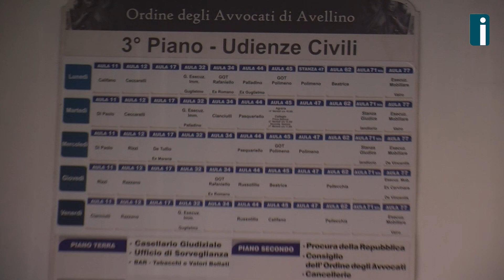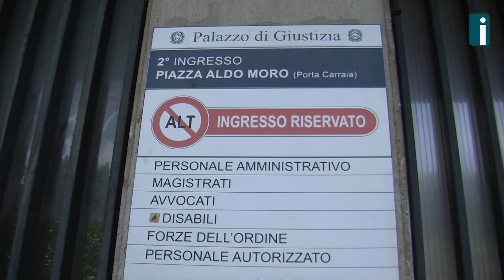Airoma, primo giorno da Procuratore di Avellino: "Comunità collabori con i magistrati"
"Ad Avellino tanta brava gente, ma anche una criminalità che vive e che va contrastata con la collaborazione della comunità". Si presenta così Domenico Airoma, nuovo Procuratore capo della Repubblica di Avellino, nel giorno del suo insediamento al secondo piano di Palazzo di Giustizia. "Avellino è stata la mia prima sede - aggiunge - per me è un ritorno".